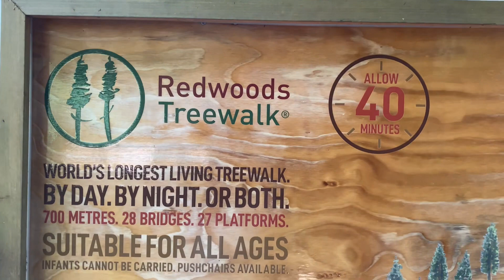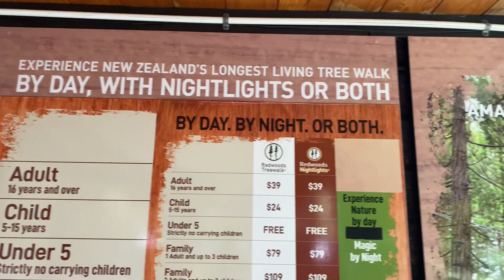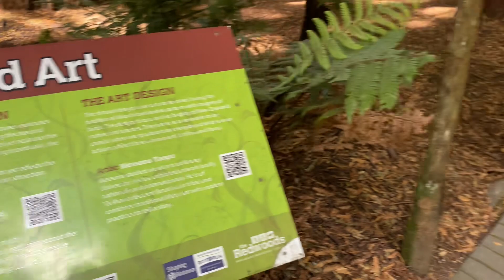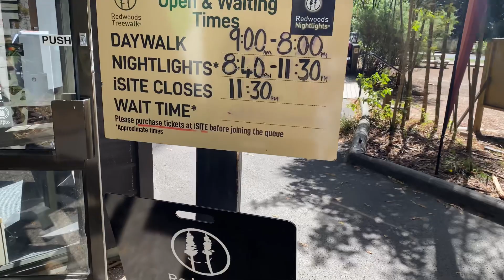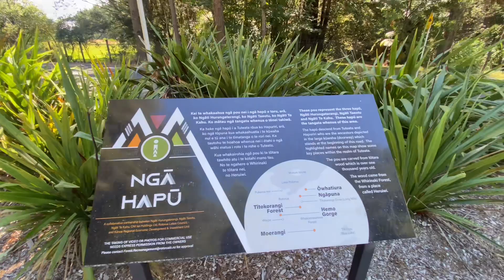The Redwoods - Whakarewarewa Forest, Rotorua New Zealand February 2024